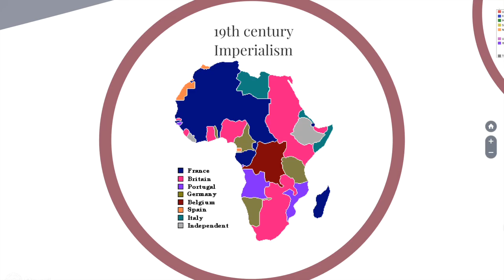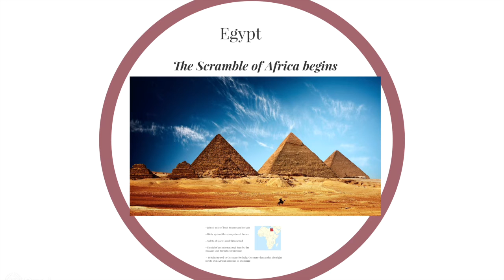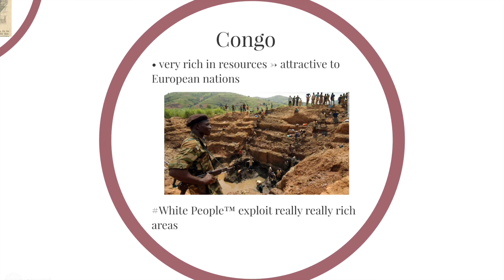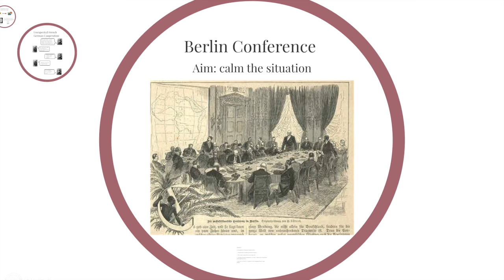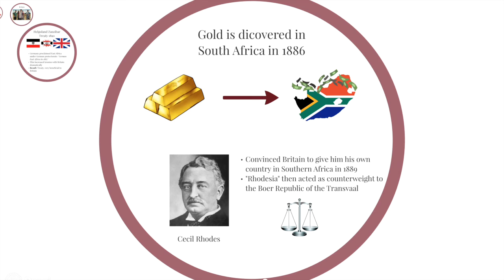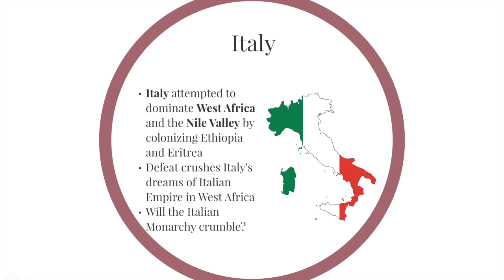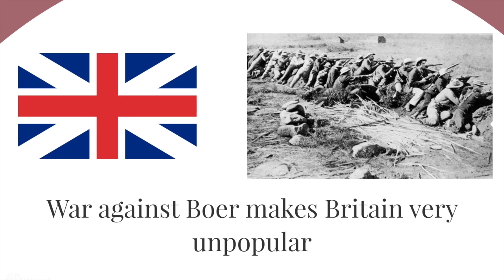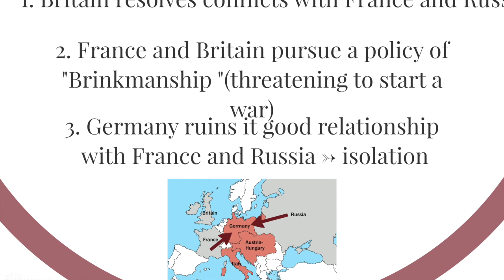Scramble for Africa explained -World History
A little video we made for our IB World History class to explain the Scramble For Africa pre WWI in a way thats easy to understand and also funny.